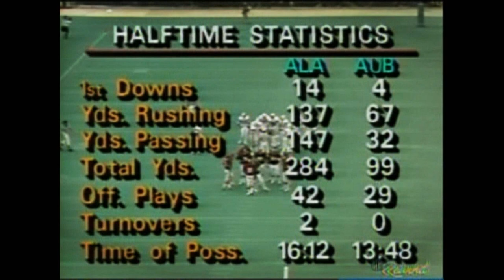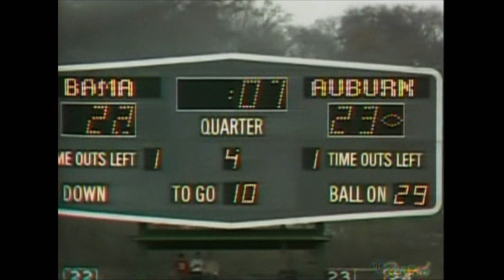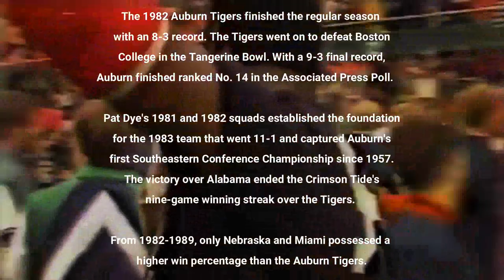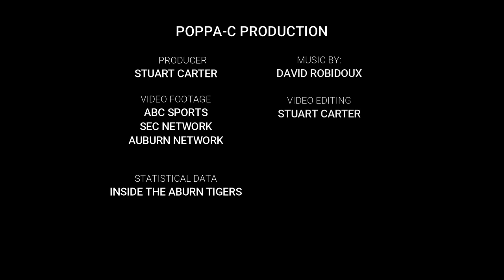1982 Auburn Highlights vs. Alabama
Pat Dye's 1981 and 1982 squads were the foundation for their 1983 championship run and the return of Auburn football to the national spotlight. Pat Dye structured his teams around a strong running game, defense, and a solid kicking game. His teams were physical and by 1983 were talented with quality depth. Dye was confident he was the right man for the job when he was hired in 1981 to take over the Auburn program.

  This video feature is the highlights of the 1982 Iron Bowl when Auburn ended Alabama's 9-game winning streak against the Tigers. This is a non-profit production and I hold no copyrights to the content within. It is a historical feature, celebrating great moments in Auburn Football.